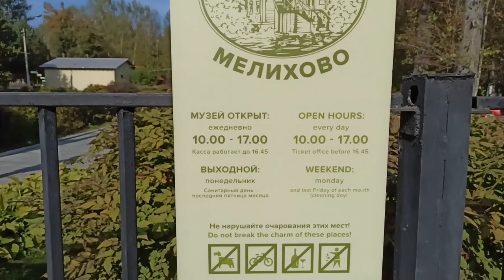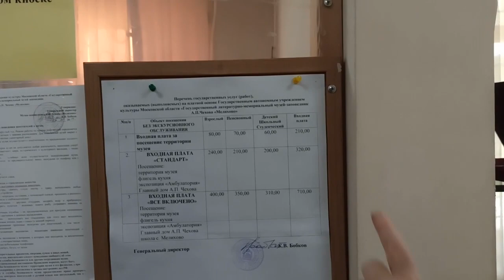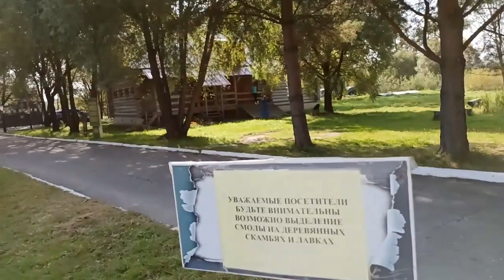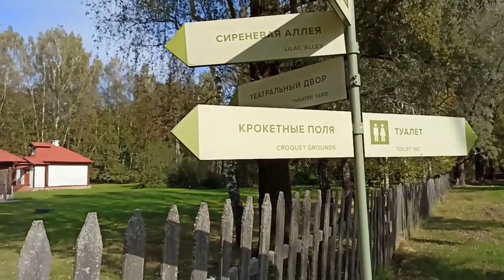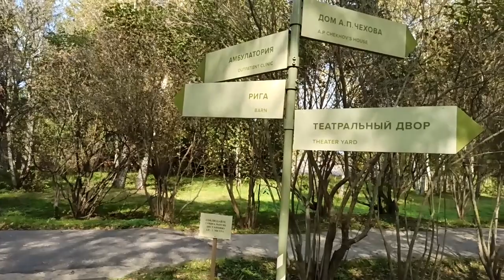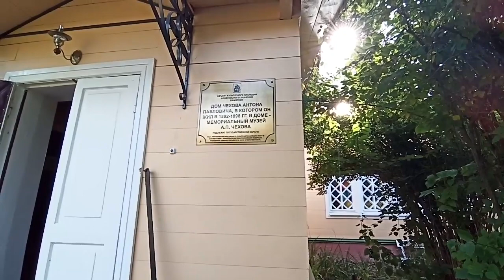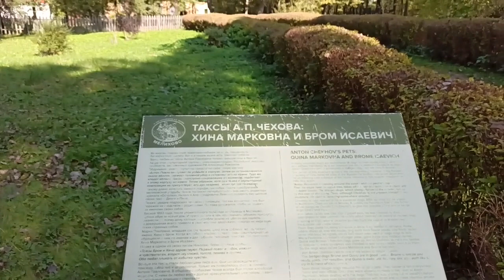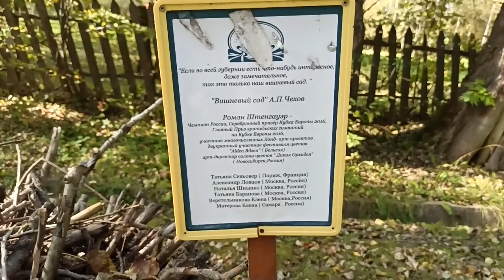Дом Чехова в Мелихове,прогулка по территории.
В Мелихове Чехов написал свои самые известные произведения: пьесу «Чайка», повесть «Палата № 6», рассказы «Дом с мезонином» и «Человек в футляре» — всего около 40  произведений.